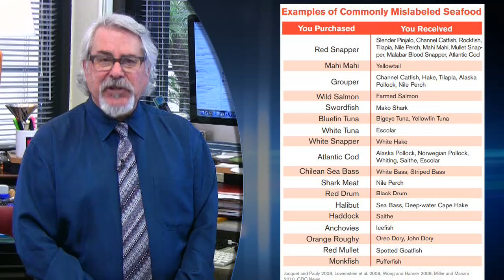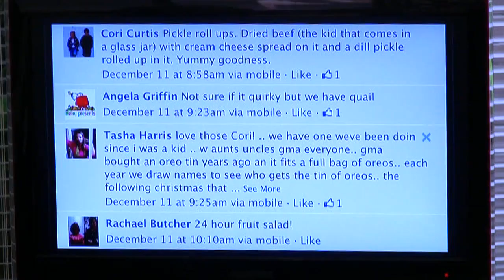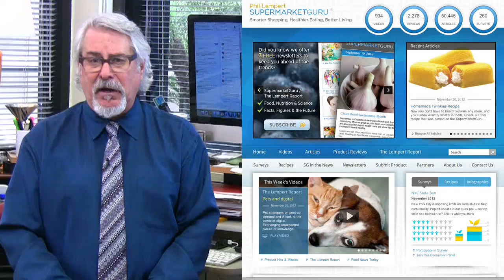Pay attention! Mislabeled seafood?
What's your resolution going to be? Mislabeled seafood.  Interesting Holiday food traditions.  A look back on Food News Today 2012.